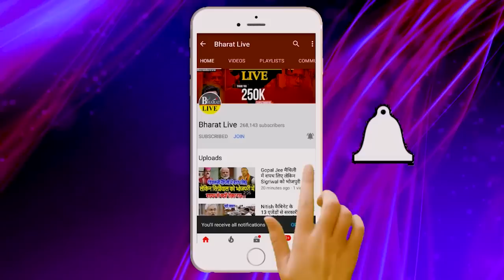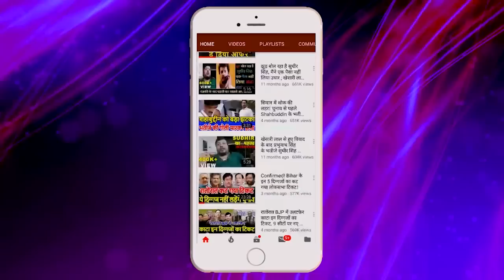कुशवाहा के संपर्क में कौन कौन है रामेश्वर महतो से मुलाकात के बाद लिस्ट जारी